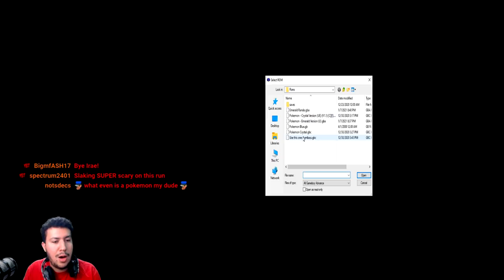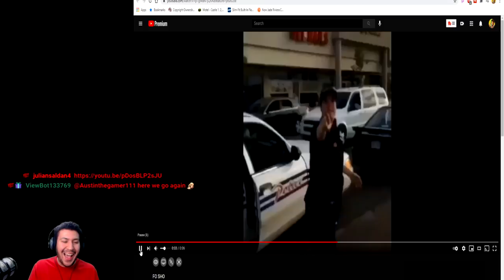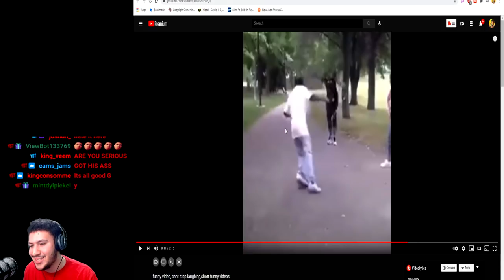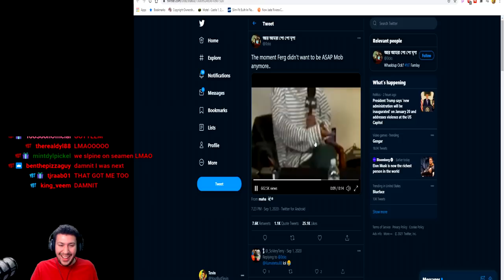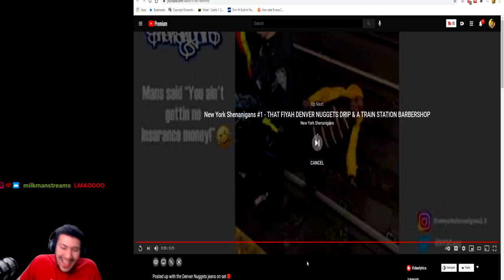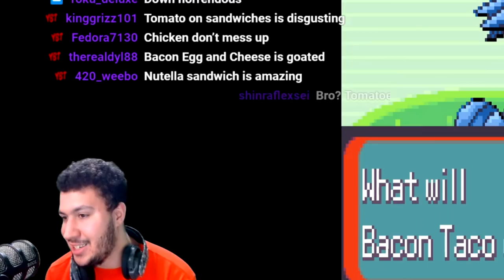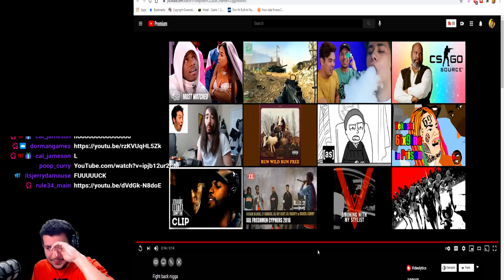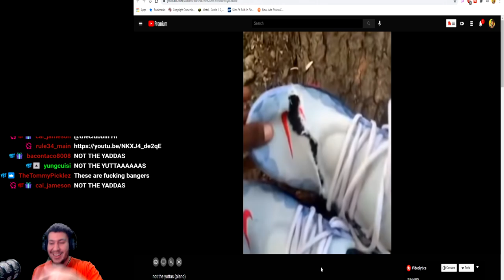I'm The REAL Water Gym Leader (Pokemon Emerald Nuzlocke)